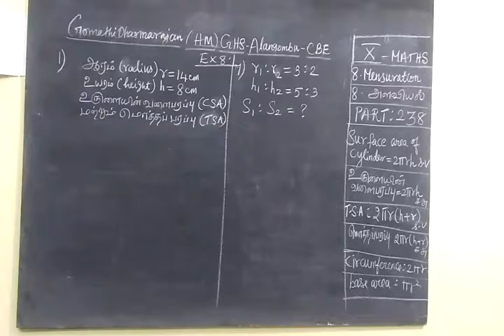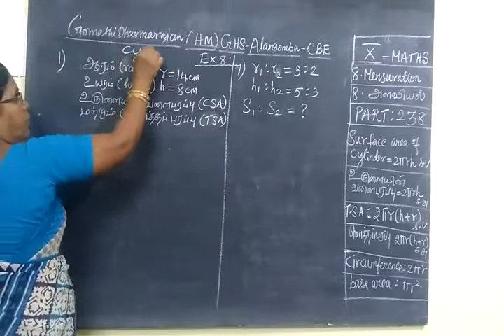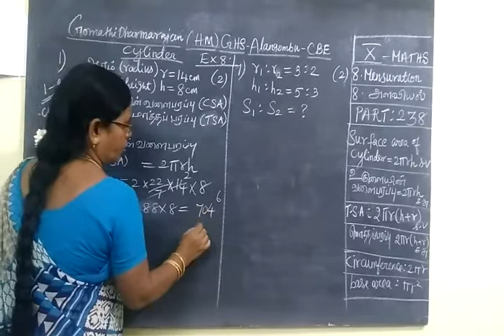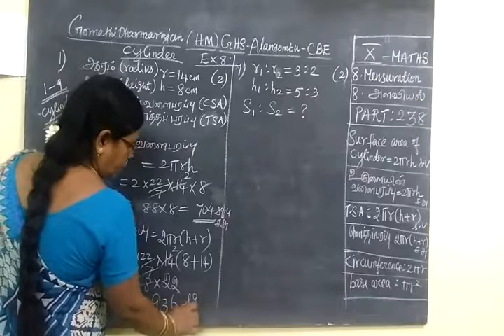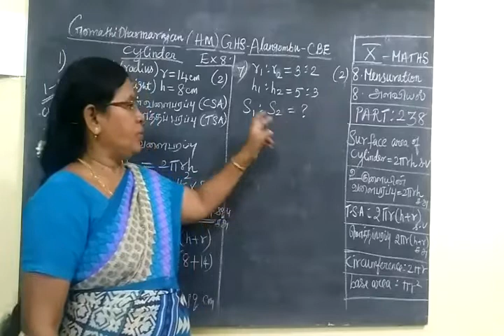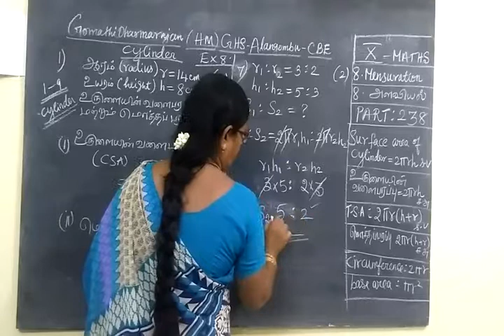TN SB 10th Maths [Part-238] MENSURATION Ex 8.1 sum 1,7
அ ள வி ய ல்       ப யி ற் சி  8.1